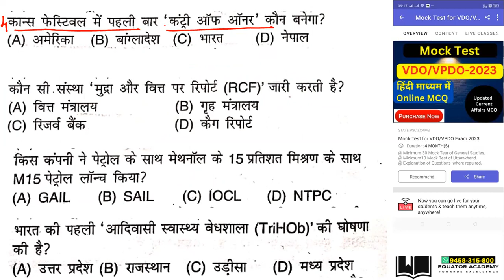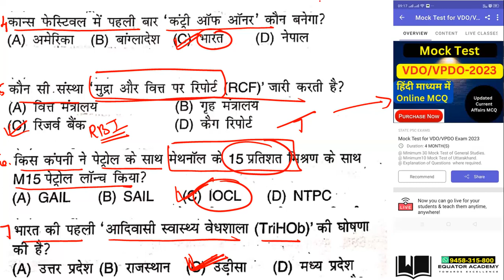uksssc | ukpsc | VDO/VPDO Exam 2023|General Studies | Uttarakhand GS|Part-2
Purchase the Test Series for VDO/VPDO Uttarakhand:-